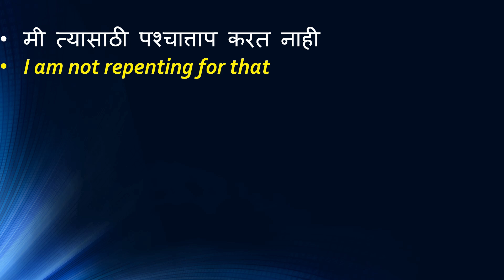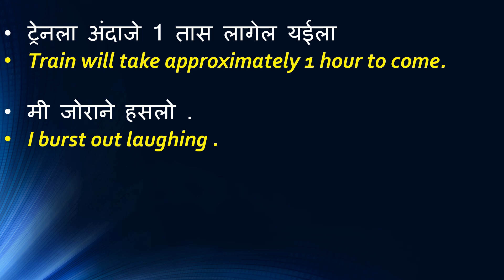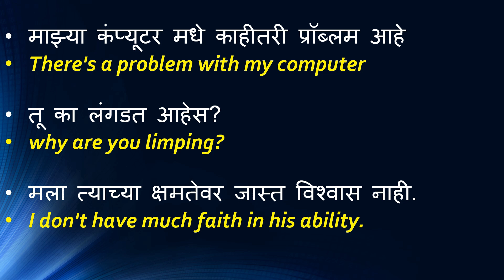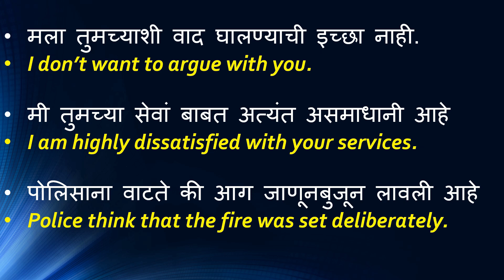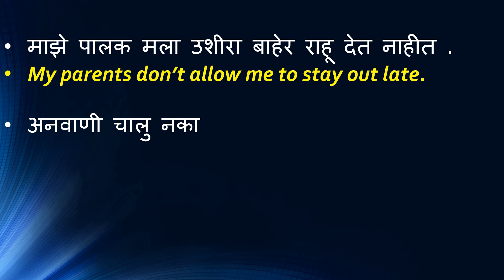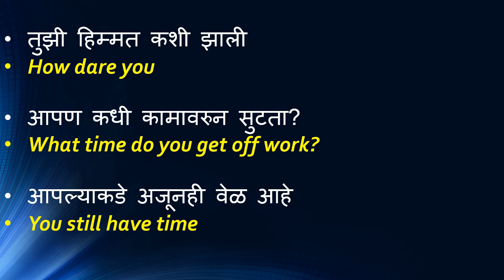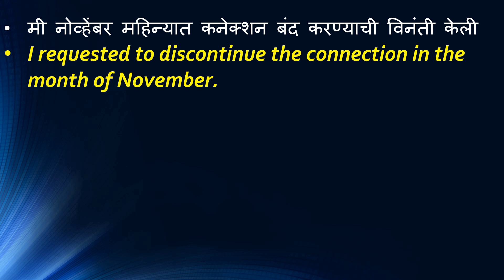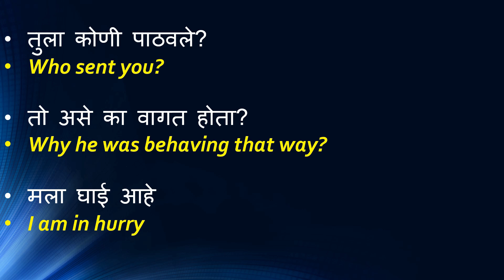रोज बोलले जाणारे इंग्रजी वाक्य daily use English sentences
In this video I have given 111 daily use English sentences.